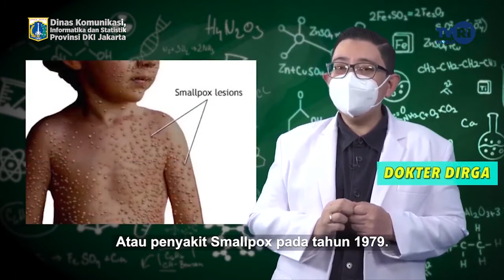Who Discovered The First Vaccine ?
Edward Jenner was a country doctor living in Berkeley, England, who in 1796 performed the world's first vaccination. He introduced the first vaccine, which was for the smallpox virus. Today, modern immunologists have advanced this life-saving concept to such a degree that if they find a vaccine for Covid-19, it will pose no risk of widespread infection.